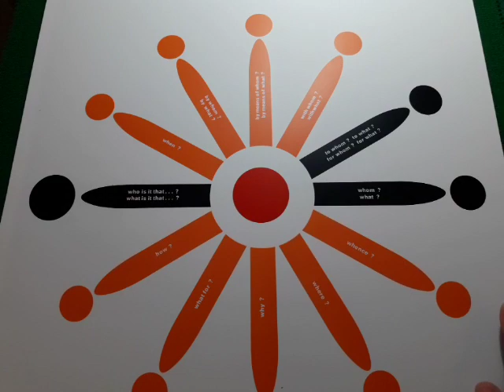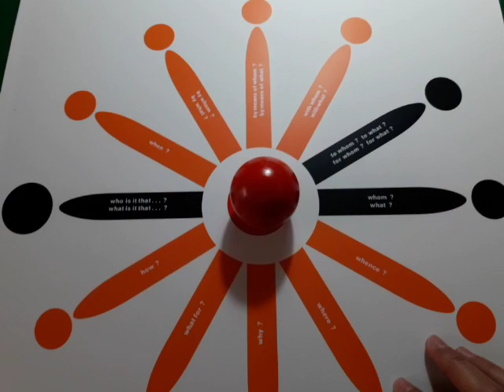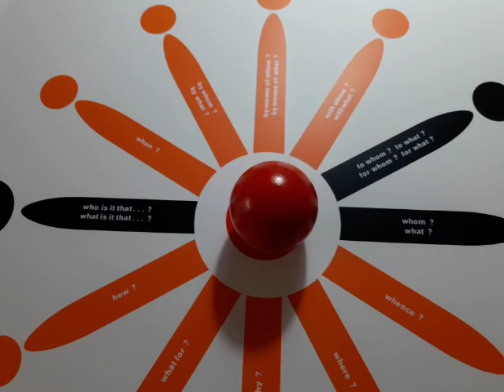Visión Cósmica de la Gramática Montessori